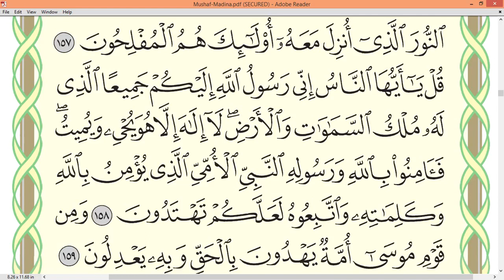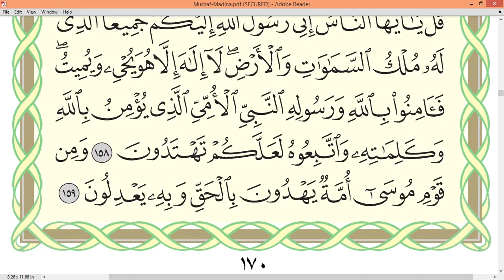Page 170 Surah AL A'ARĀF Sheikh Dr Ayman Rushdi Swayd Dārul Qur`ān Uthmāni Mus'hāf page 170